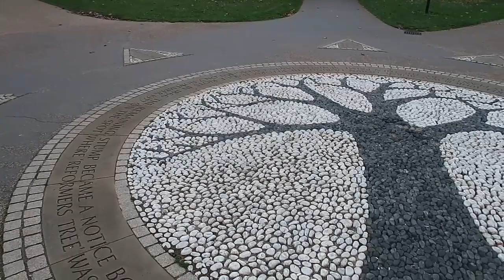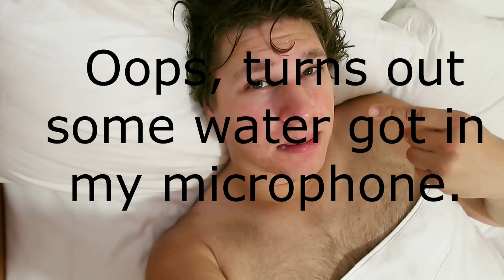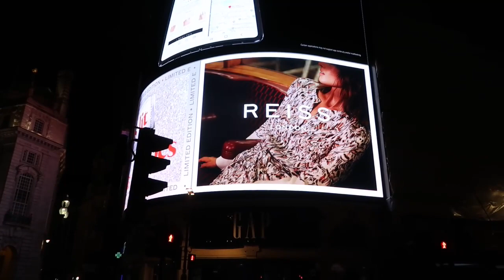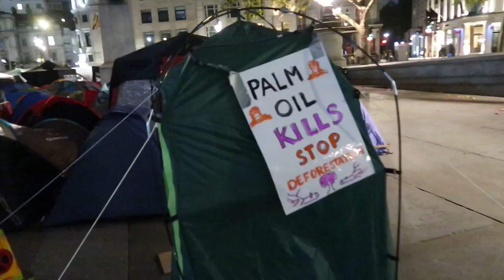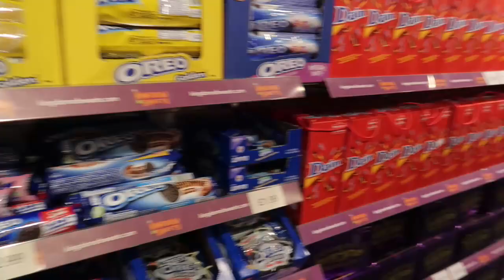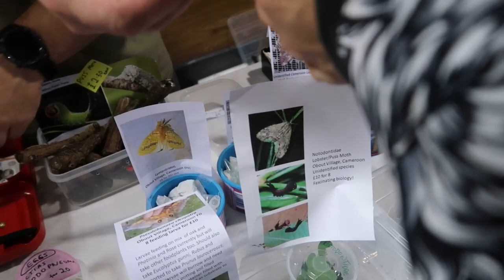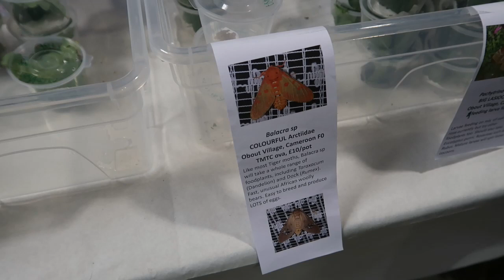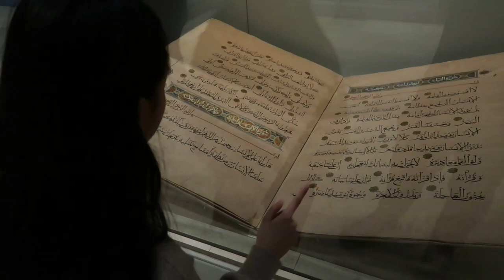London Travel Vlog: Bart Coppens goes London (Insect fair & Meeting fans)